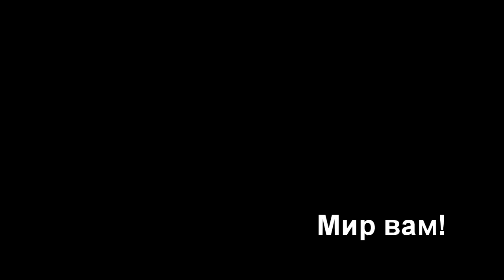Кувиклы или дудочка Пана (Часть1)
Один из простейших в изготовлении музыкальных инструментов - дудочка Пана. Или как ее называют в России - кугиклы (кувиклы/кувички). Делают их из тростника и других полых растений, а так же из дерева и кости. Решил попробовать изготовить кувиклы (простейший вариант) сам. Это может послужить хорошим подарком маленькому ребенку.